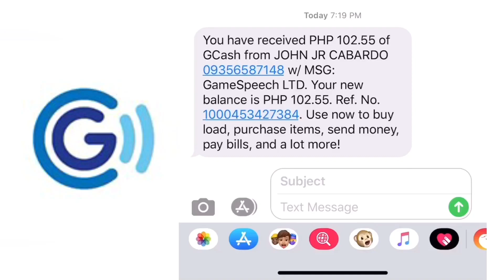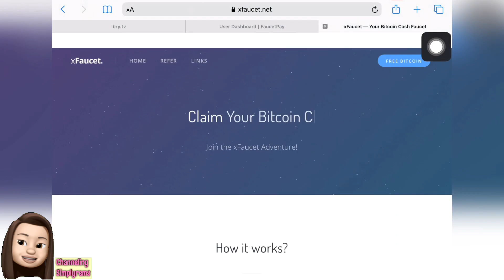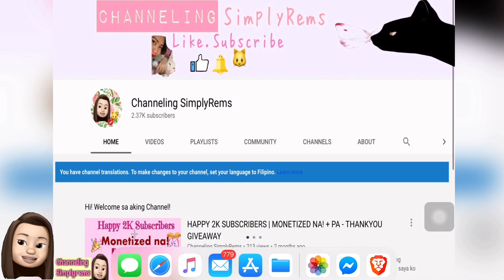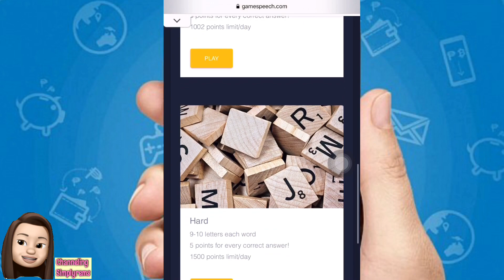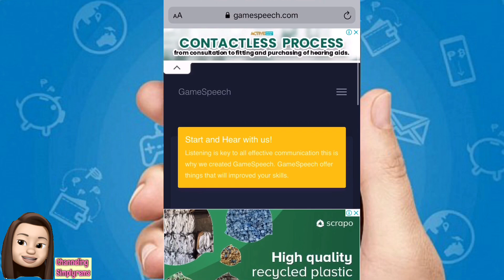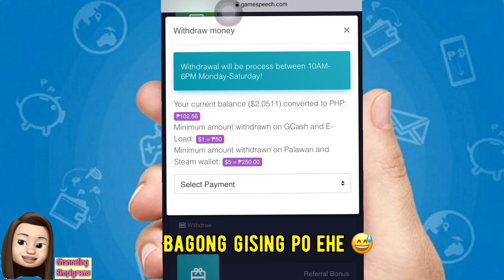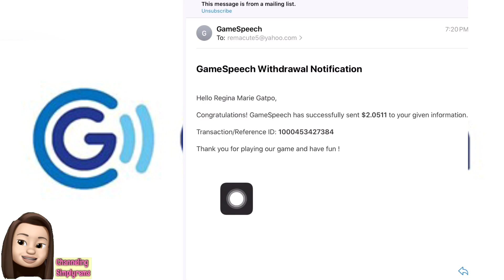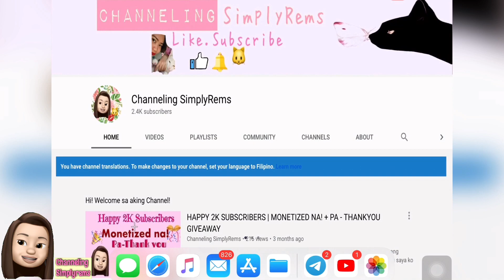GAMESPEECH WEBSITE UPDATE 2020 | KUMITA NG LIBRE SA GCASH | WITH PAYOUT PROOF!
Magandang buhay sa inyong lahat mga kitties! Welcome back sa aking Youtube Channel. Mayroon na naman tayong bagong pagkakakitaan video for today.Ito po ay update at payout proof video ng website na itinampok ko na rin dito sa aking channel.

ATTENTION: under maintenance na naman po ang website. Malapit na maging scam

Download and use this browser for more crypto earning!

Bitcoin Hunter ka ba? Legit bitcoin faucets para pandagdag laman sa iyong Coins.ph

Enter mo agad itong code para may instant 8,000 points ka.
13953957
-Super legit ang website na yan. Maniwala ka sa hindi, libulibo ang pwede mo ditong kitain. Tara't umpisahan mo na ang paggawa ng account sa website na ito. (v5)

Free ₱50 upon registration and verification of account.
My Invite Code is 3di04d5
Free P25 upon registration and verification of account.
My invite Code is J5X5980
Free P70 upon registration and verification of account.
Create your E/Crypto Wallets here.

KUNG MAYROON PA PO KAYONG MGA KATANUNGAN AT GUSTO NIYO RIN PO NA MAGING UPDATED SA MGA VIDEO NA IPPOST KO AY MAYROON PO AKONG TELEGRAM CHANNEL AT FACEBOOK PAGE.SALI NA PO KAYO AT SABAY SABAY PO TAYONG MAGPAYAMAN.

Pashare na rin po para po mas dumami pa po tayo! Dahil sa mundo ng partime/online job, kung may isinuksok, may madudukot, Kung may tiyaga, may nilagaaaaa. Maraming salamat po sa panunuod, at tayo’y magpakarami! See you mga kitties! 🐱💋

gamespeech review
gamespeech tricks
gamespeech legit
gamespeech legit or scam
earn money online
gamespeeh legit or not
gamespeech withdrawal proof
gamespeech
gamespeech update august 2020
gamespeech proof of payment
gamespeech gcash
gamespeech review 2020
gamespeech tips and tricks
legit gcash earning app
legit gcash paying app
best gcash paying app
best paying apps for gcash
best paying apps 2020 gcash
paano magkalaman ang gcash
paano magkalaman ang gcash kahit walang invite
paano kumita sa gcash
gamespeech website update august 2020
legit paying app in philippines
earn gcash money
legit app earn gcash money
gcash money app
gcash money earning app
gamespeech gcash
gamespeech review! | earn cash for free by listening to words with this site!
gamespeech site
gamespeech scam or legit
gamespeech Philippines
gamespeech step by step
gamespeech legit
gamespeech tricks
gamespeech review
gamespeech proof
gamespeech withdraw
gamespeech com
gamespeech is legit
gamespeech log in
macspeech login
gamespeech payout
gamespeech tutorial
game speech legit
game speech review
game speech in english
game speech website
gamespeech review
gamespeech tricks and tips
gamespeech legit
earn money online
gamespeech
gamespeech gcash
gamespeech review 2020
best gcash paying
best paying apps 2020 gcash gcash
magkalaman ang gcash kahit walang invite
gamespeech payout proof 2020